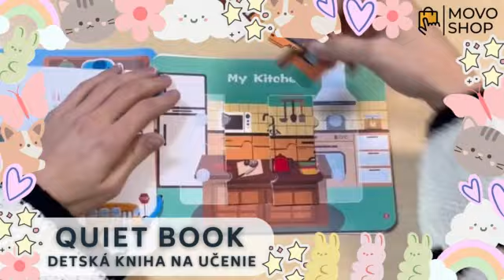Quiet Book - Detská kniha na učenie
Vynikajúca vzdelávacia hračka založená na metóde Montessori bola vyvinutá pre batoľatá a umožňuje im rozvíjať učebné zručnosti, zlepšovať pamäť, praktické schopnosti a vizuálne vnímanie. Je vhodná pre deti od dvoch rokov. Objednajte si našu Quit Book a postarajte sa o hodiny pokojnej zábavy pre vaše dieťa!